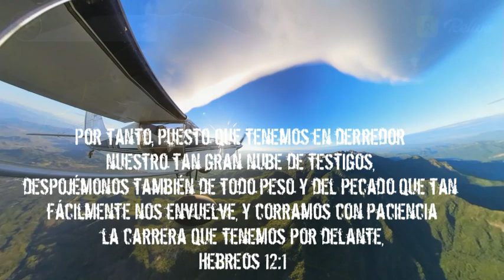¡Un Vuelo Muy Especial!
Chayo Cázares, su deseo fue que Daniel Jones subiera sus cenizas a la Sierra de Álamos y que de allí fueran esparcidas. Lo cual se llevó a cabo, el lunes 16 de septiembre, 2024. Curiosamente, soplaba un viento suave esa mañana, y una nubes impresionantes se fueron formando, dando una vista única. Su hijo Jorge Jr. fue el encargado de esparcir sus cenizas. Fue para mí, Daniel, un honor cumplir su deseo.